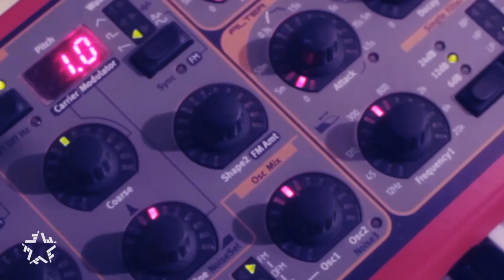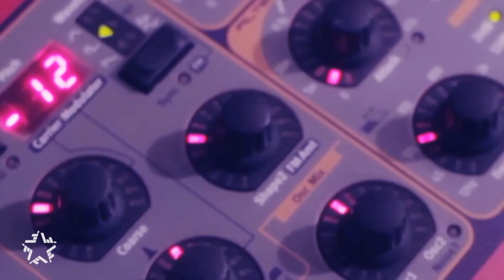Матвей Вермиенко - Открывай меня